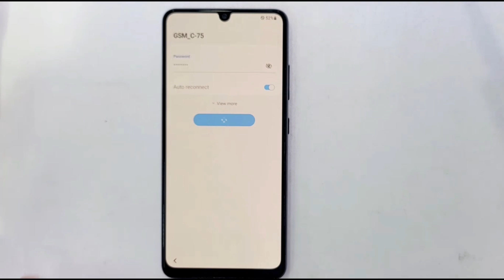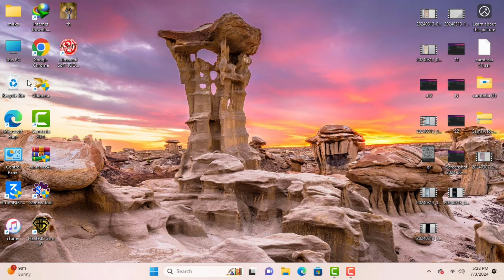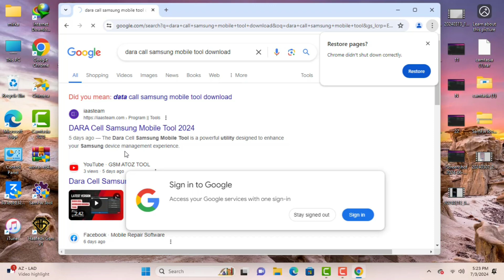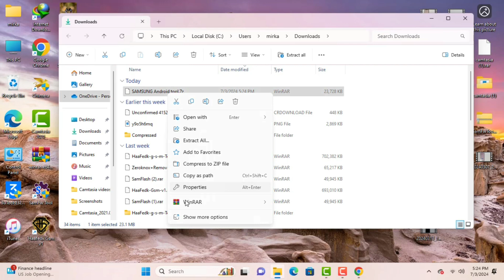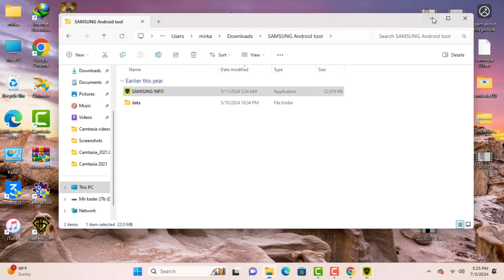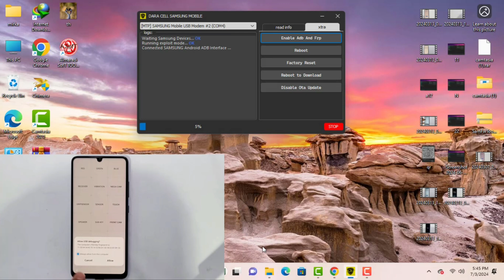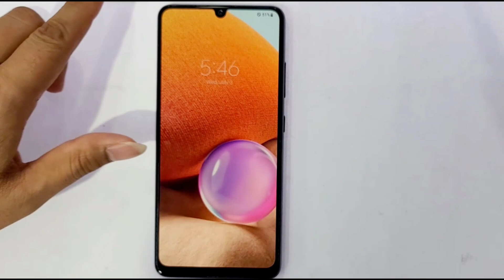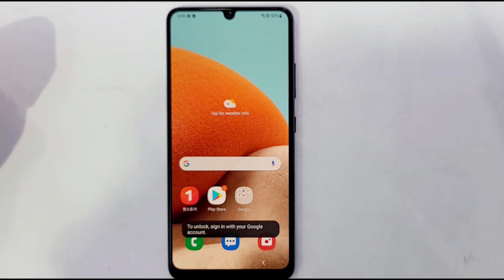💥Finally All Samsung one click Frp bypass- new tool💥All Galaxy Frp unlock Android 12/13/14 fix ADB ✅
This is my new video All💥Finally All Samsung one click Frp bypass- new tool💥All Galaxy Frp unlock Android 12/13/14 fix ADB✅